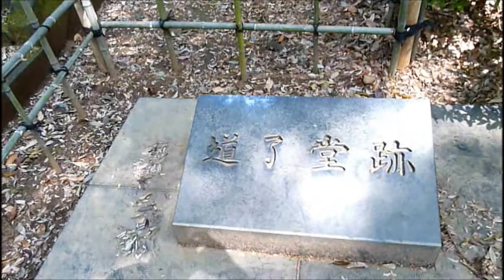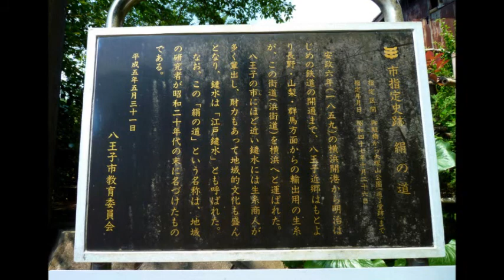絹の道を歩く 2013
2013・5・16　毎年この時期になると静かなこの道を歩き、春の花を楽しみます。